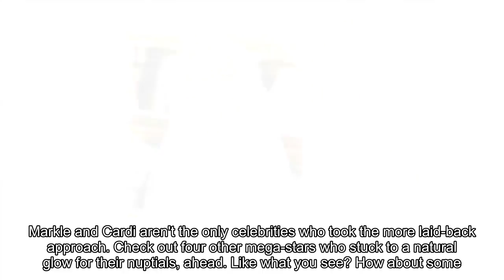Why More Celeb Brides Are Embracing The "No-Makeup" Look